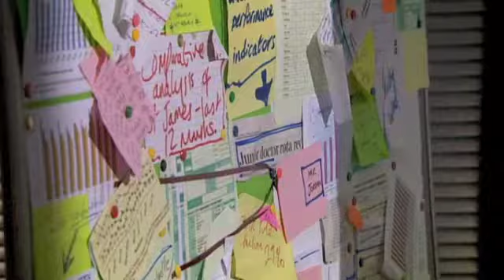Ruth and Jay